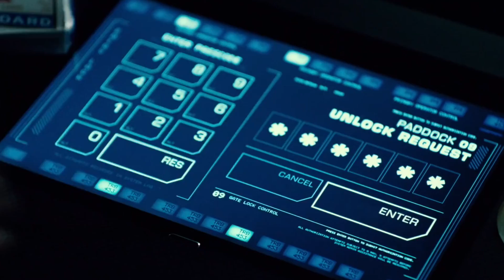A Jurassic Love Letter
I  🦖 you, Tyrannosaurus Rex.

edited by
JORDAN KRUMBINE